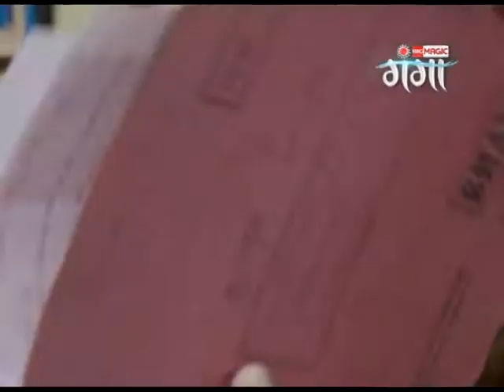Sajanwa Piyari Ke Rakhihe Laaj - Full Episode - 73 - Zee Ganga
Show Name : Sajanwa Piyari Ke Rakhihe Laaj
Producer/Star Cast : Rahul Vishwakarma, Bandini Mishra
Episode No : 73

Sajanvaa Piyari ke Rakhiye Laaj is a Show on women liberalization and  empowerment which brings out the reality that women still faces on giving birth to girl child. The  struggle of a women and how she overcomes the same. The story centers around the life of a girl  Saroja who faces many trials and tribulations from her in-laws after giving a  birth to a girlchild.